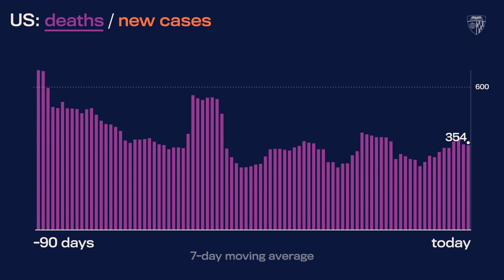JHU’s Daily COVID-19 Data in Motion: July 1, 2022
Video highlights of COVID-19 data trends as of July 1, 2022.